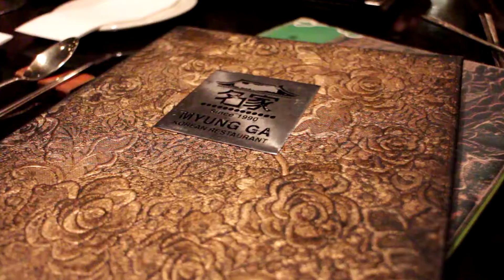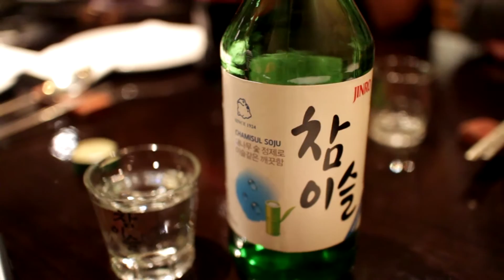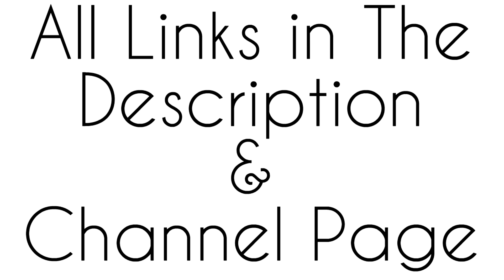Joe + Soju = Disaster | VLOG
OUR CHANNELS!

SOCIAL LINKS!

MERCHANDISE!

THE CREW!